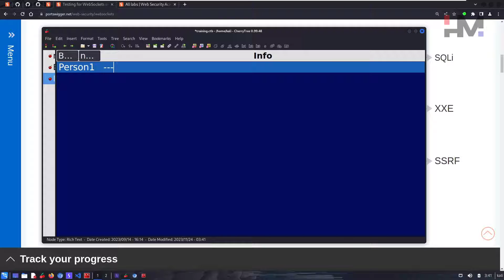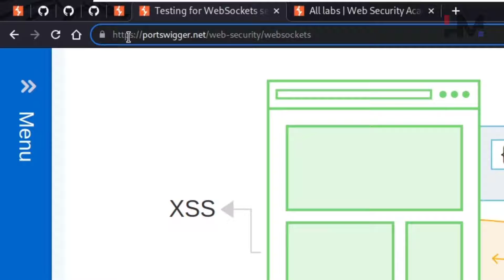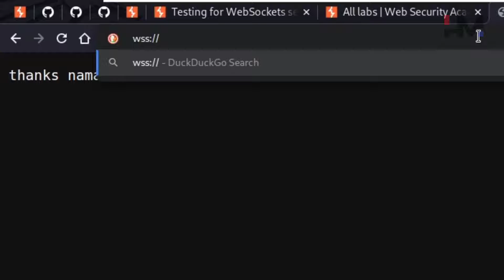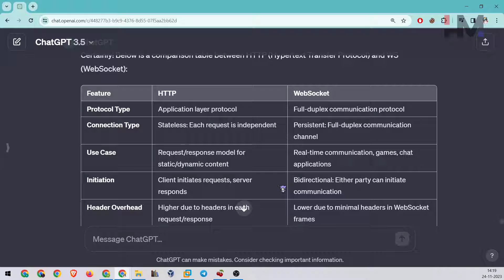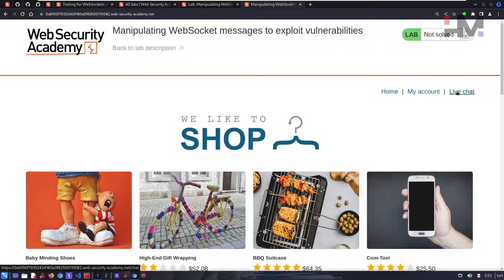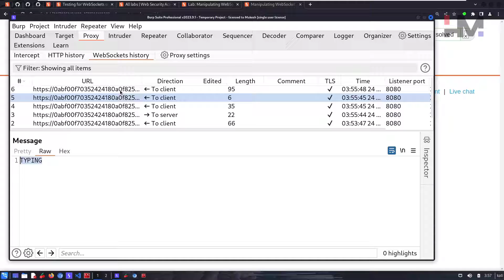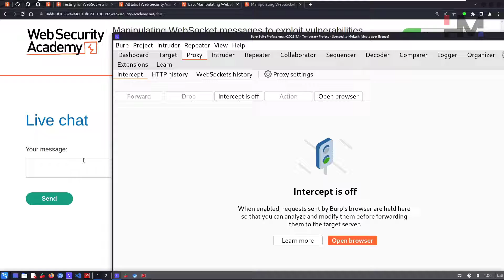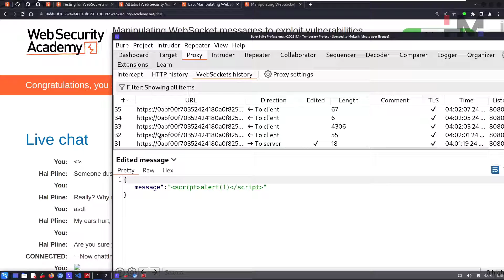WebSocket 1 | Manipulating WebSocket Messages to Exploit Vulnerabilities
Sharing is caring! If you enjoyed this video, help more learners by sharing it.
If you find our content valuable, you can also support us through a donation. Your generosity powers our mission!